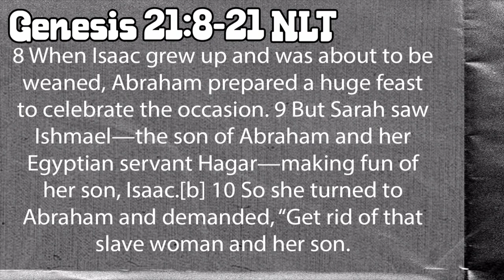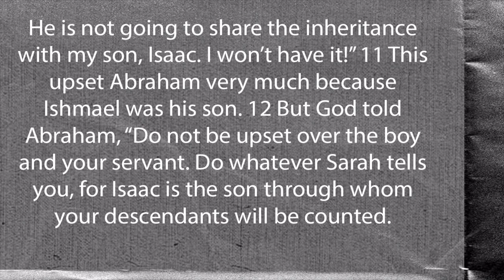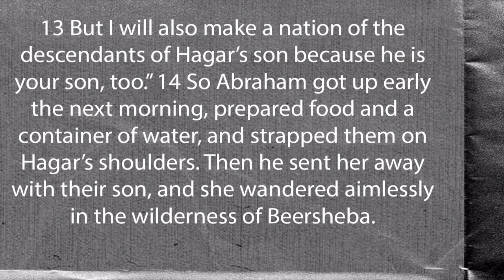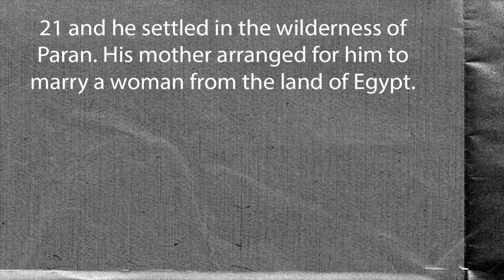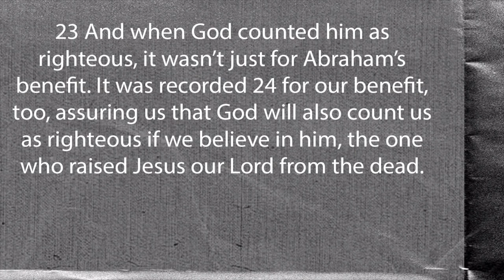Part Of The Family I Pastor Luke Spangrud | New Hope Urbandale